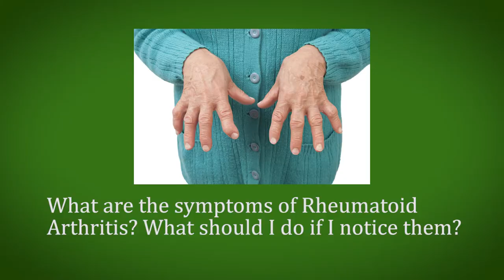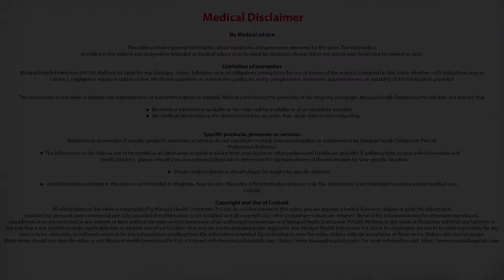What Are The Symptoms Of Rheumatoid Arthritis? | Rheumatologist In Bangalore - Manipal Hospitals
Signs and symptoms of rheumatoid arthritis may include:

Tender, warm, swollen joints
Joint stiffness that is usually worse in the mornings and after inactivity
Fatigue, fever and weight loss
Early rheumatoid arthritis tends to affect your smaller joints first — particularly the joints that attach your fingers to your hands and your toes to your feet.

As the disease progresses, symptoms often spread to the wrists, knees, ankles, elbows, hips and shoulders. In most cases, symptoms occur in the same joints on both sides of your body.

About 40 percent of the people who have rheumatoid arthritis also experience signs and symptoms that don't involve the joints. Rheumatoid arthritis can affect many nonjoint structures, including:

Skin
Eyes
Lungs
Heart
Kidneys
Salivary glands
Nerve tissue
Bone marrow
Blood vessels
Rheumatoid arthritis signs and symptoms may vary in severity and may even come and go. Periods of increased disease activity, called flares, alternate with periods of relative remission — when the swelling and pain fade or disappear. Over time, rheumatoid arthritis can cause joints to deform and shift out of place.